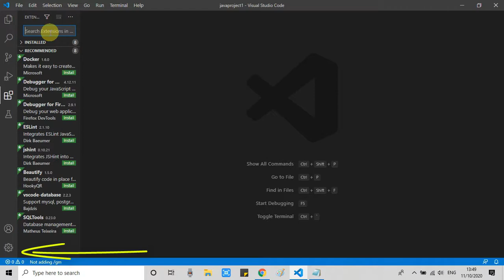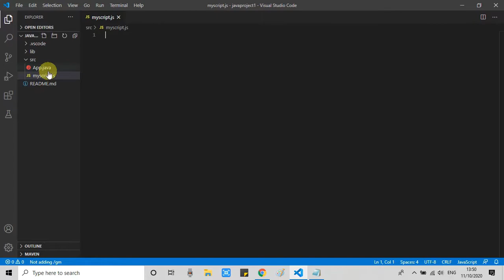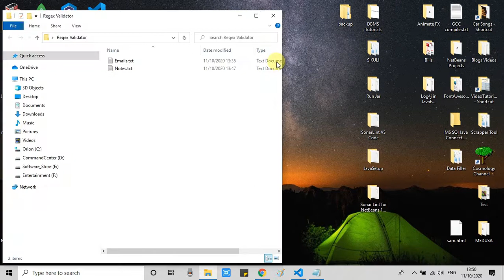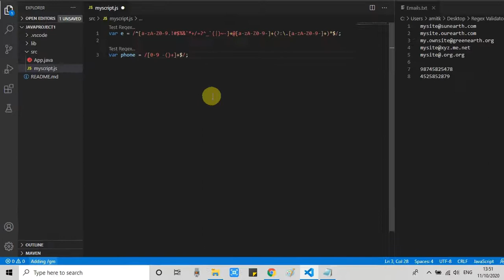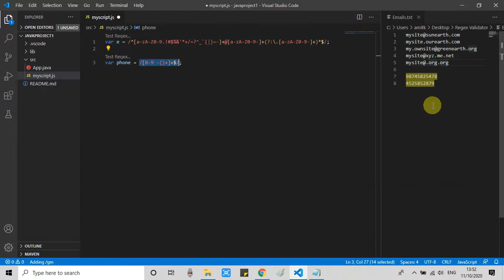Regex Previewer | Useful Extension for Visual Studio Code for live testing your regular expressions.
Hello Friends,
Regex Previewer is a very essential tool for a javascript developer who is writing complex regular expression and want to test them. This will help you to test your regular expression with test data side by side.

If you found this video tutorial useful and would like to support me, you can do so by buying me a coffee using the below link!

Other Best VS Code Tutorial by Cool IT Help

- How to create a Maven Based Web Project in Visual Studio code? | Maven Setup VS Code

- Running a java program in Visual Studio Code on Mac OS X Catalina | Java Setup VS Code